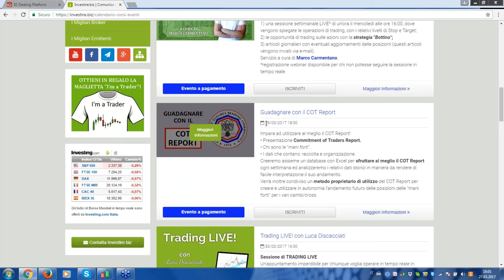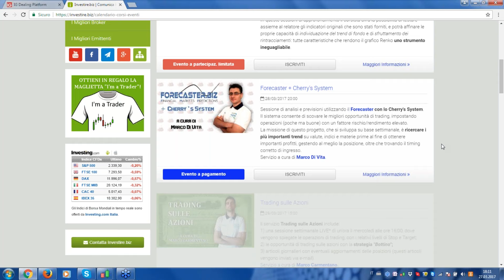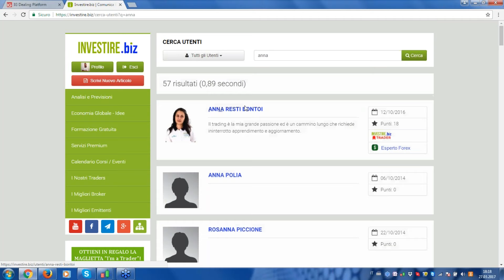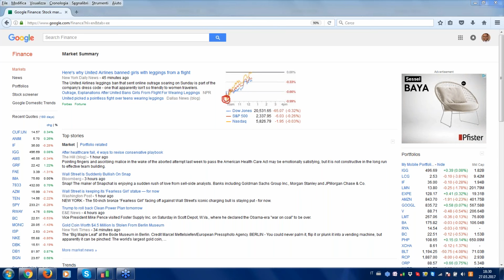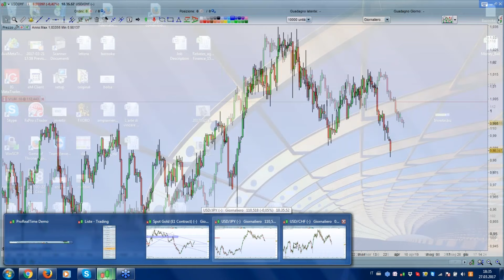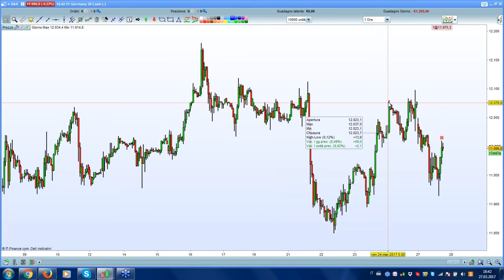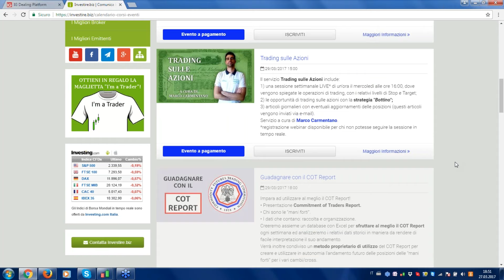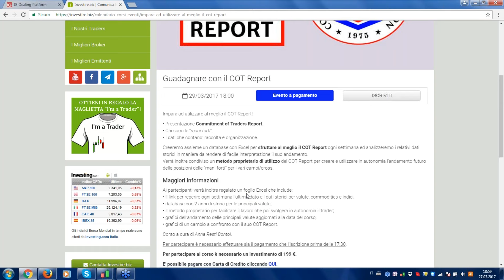Webinar del Lunedì - Con la partecipazione di Anna Resti Bontoi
Appuntamento settimanale con il "Webinar del Lunedì", condotto da Luca Discacciati ed Enrico Lanati, con l'esclusiva partecipazione di Anna Resti Bontoi.